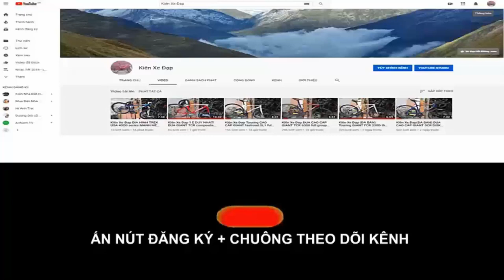Kiên Xe Đạp(ĐÃ BÁN) JAVA ĐUA siluro hiệu Ý đẹp long lanh 96,69% tốt nhất trong tầm zalo 0975709943